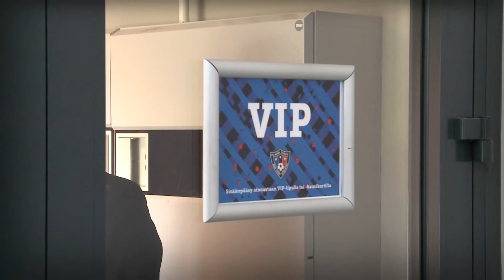FC INTER VIP CLUB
FC Interin VIP-asiakkaana otat ottelusta enemmän irti!

Katsot ottelua katsomon parhailta paikoilta - pehmustetuilta ja lämmitetyiltä penkeiltä. Ennen ottelua ruokailet VIP-ravintolassa, missä kuulet myös pelin ennakkotunnelmat sekä asiantuntijavieraiden analyysit tulevasta ottelusta. VIP-ravintola on myös loistava paikka tavata uusia kontakteja ja verkostoitua. Tervetuloa!

VIP-irtoliput 59 € + alv
VIP-kausikortti 810 € + alv